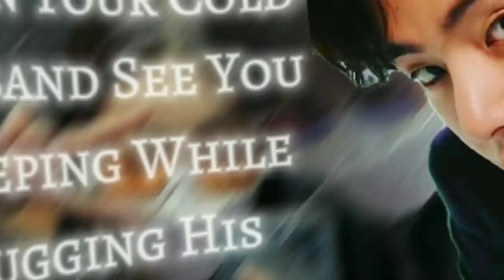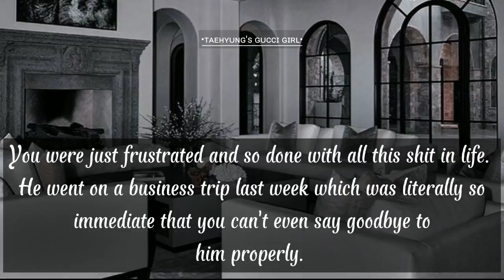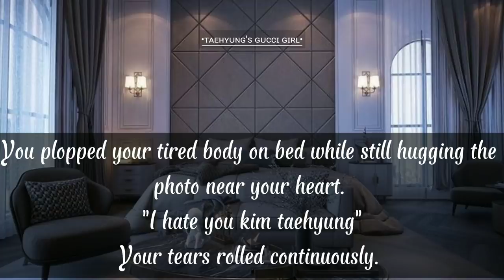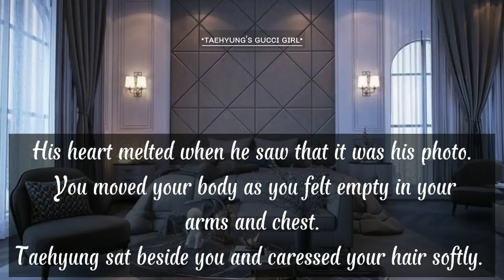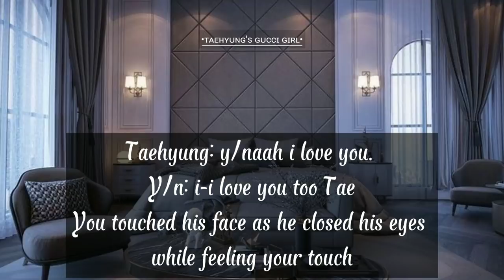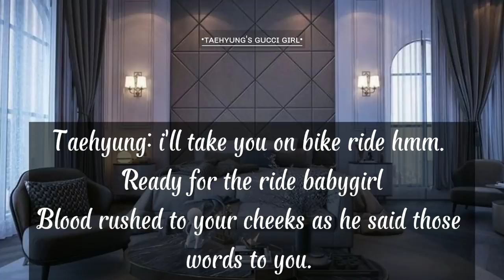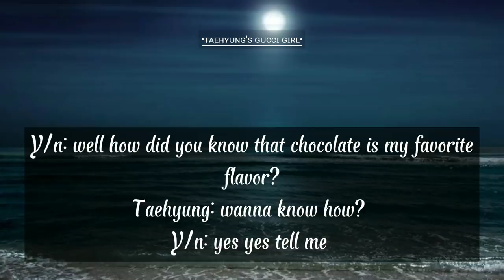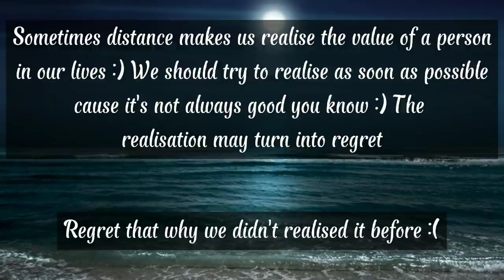𝐖𝐡𝐞𝐧 𝐘𝐨𝐮𝐫 𝐂𝐨𝐥𝐝 𝐇𝐮𝐬𝐛𝐚𝐧𝐝 𝐒𝐞𝐞 𝐘𝐨𝐮 𝐒𝐥𝐞𝐞𝐩𝐢𝐧𝐠 𝐖𝐡𝐢𝐥𝐞 𝐇𝐮𝐠𝐠𝐢𝐧𝐠 𝐇𝐢𝐬 𝐏𝐡𝐨𝐭𝐨 🥀🥀 || Kth oneshot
Here's the new oneshot 😃
Please expect cold husband oneshots on my channel as i am literally obsessed with writing these kind of ffs 🙆🏻💜

My insta account is - @tae_ki_bestfriend

Don't copy or repost my work!

The storyline is mine!